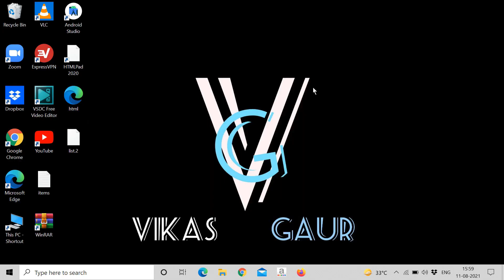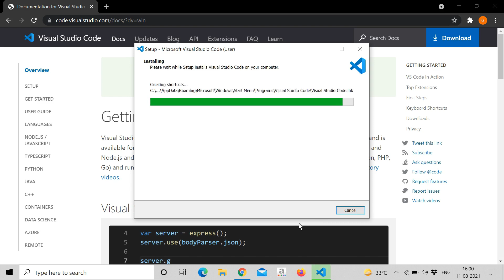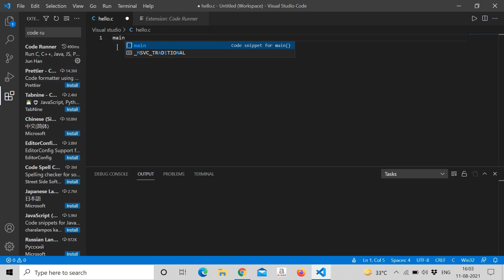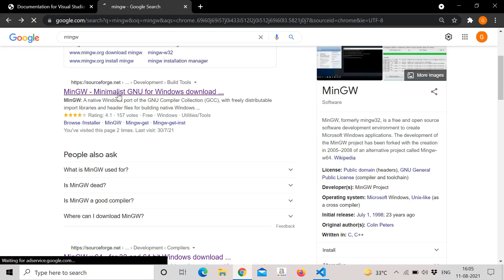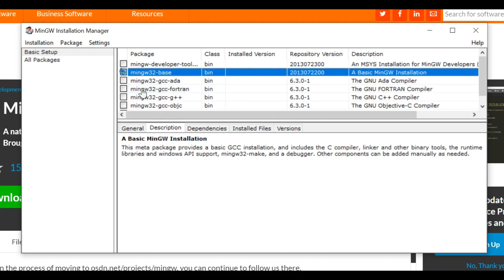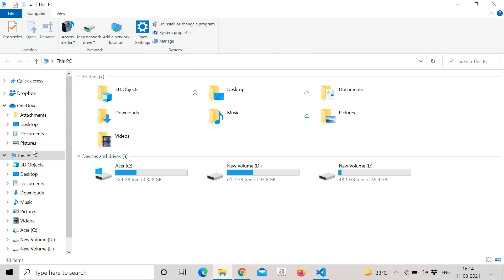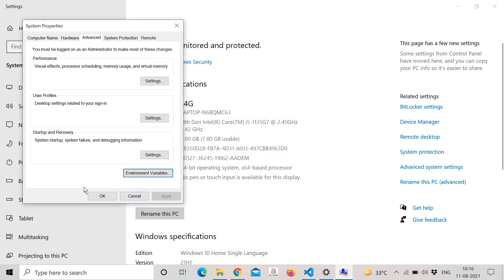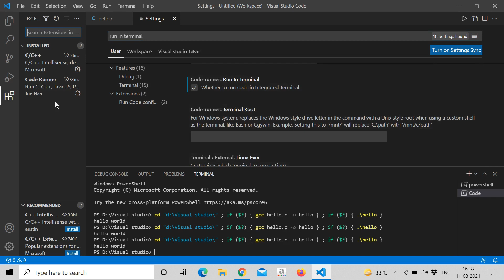How to install visual studio code windows 10 // Visual studio code download & installation 2022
how to download and install vs code in windows 7 / 8 / 10 step by step solution

Dosto ho sakta hai aap ke laptop m processing m time le le
to thoda sa time dena

Download VS Code - 0:24
Download Mingw - 3:30
Last step - 5:00
Input setting - 7:27